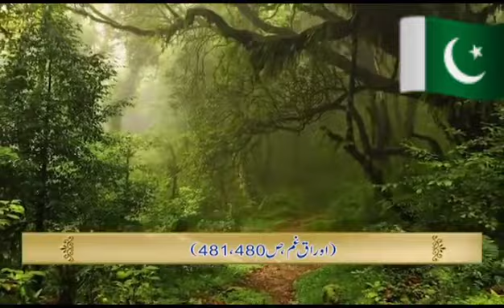Imam e Hussain ko kiun shaheed kia gya